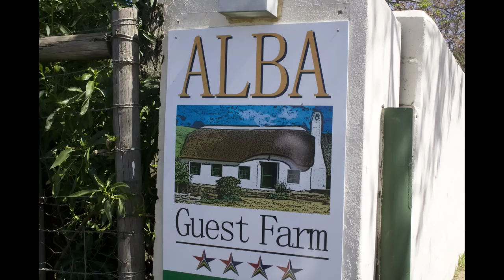CY Market Durbanville 2011 PR.mpg